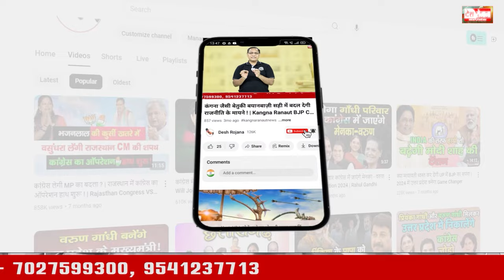पंजाबियों की अनदेखी बीजेपी को ले जाएगी सत्ता से दूर? | Desh rojana LIVE | Haryana Vidhansabha Chunav